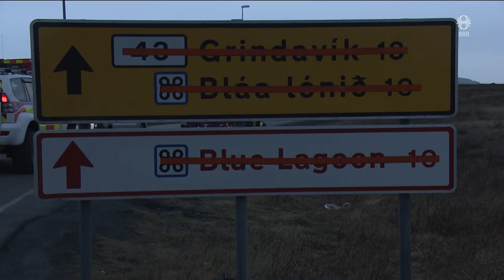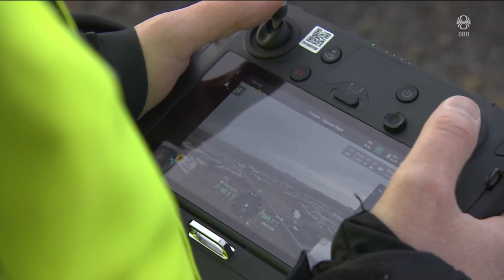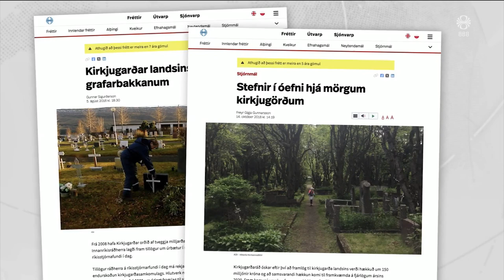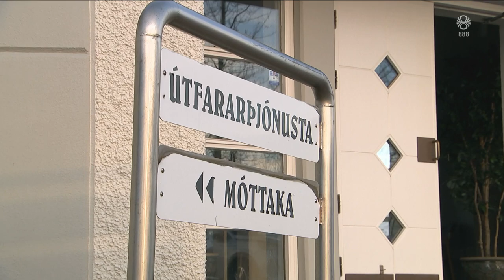Fréttir - 15. nóv 2023